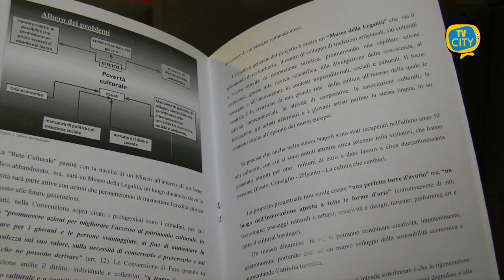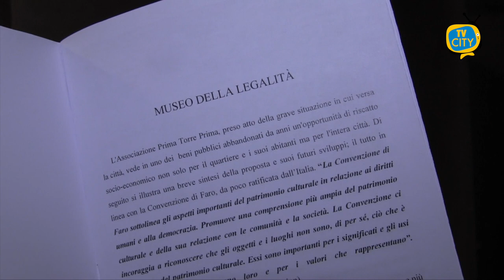Museo della Legalità. La proposta civica di Prima Torre Prima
Si è tenuta questa mattina la conferenza stampa, organizzata e promossa dall'Associazione "Prima Torre Prima", di Torre del Greco e finalizzata alla presentazione di un'idea progettuale da proporre all'amministrazione comunale e con la quale coadiuvare l'attività amministrativa sul territorio.

Il Museo della Legalità, nello specifico, è quanto immaginato dall'Associazione ad ampio spettro culturale, civico e sociale -  intervenuta anche nell'agone politico alle scorse amministrative del 14 e 15 maggio - per contrastare una reale quanto dilagante condizione di degrado in cui versa la città.

Ce ne ha parlato, ai nostri microfoni, la dottoressa Giuseppina D'Alessio ideatrice del progetto.

Una proposta progettuale, dunque, che conclude la fase elettorale alla quale Prima Torre Prima ha partecipato e che sigla contestualmente l'apertura di una nuova stagione, quella delle proposte e del dialogo con la cittadinanza.